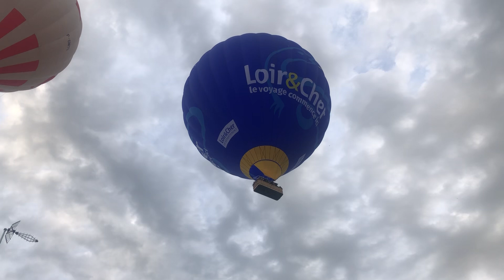29 June 2024